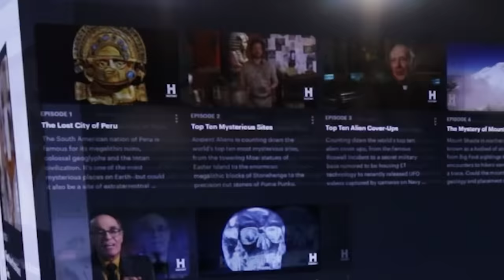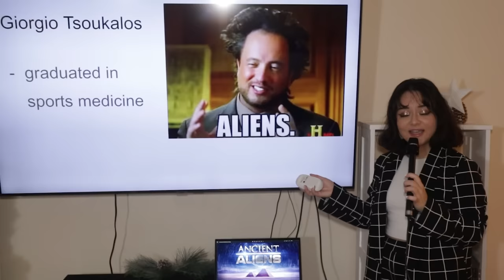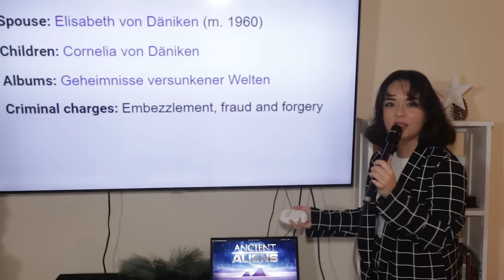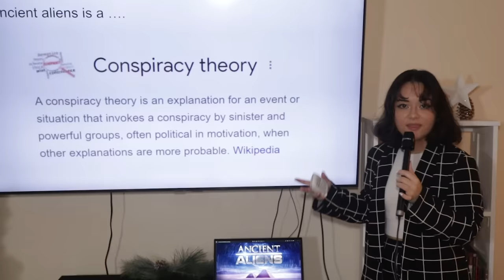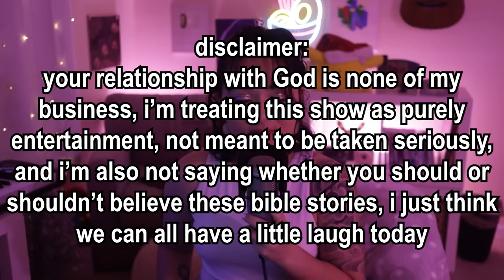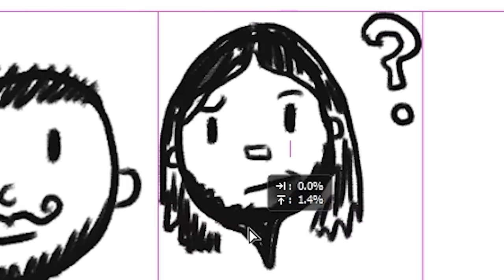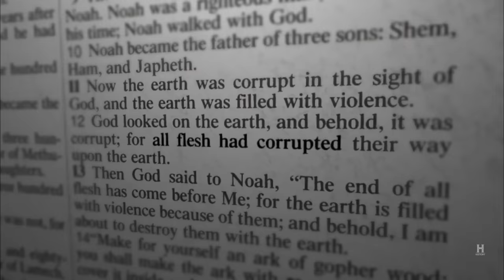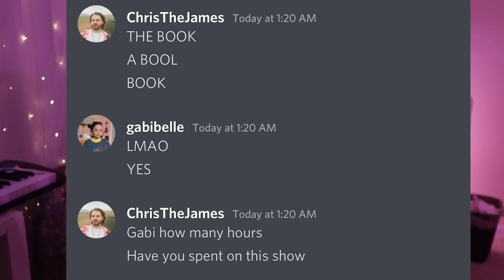Christmas According to Ancient Aliens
some things i read for this video (on top of watching an ungodly amount of episodes):

━BUSINESS━
━CHAPTERS━
00:00

Today we're watching ancient aliens that premieres on history channel with memelord giorgio tsoukalos, david childress, and author of chariots of the gods Erich von Däniken. ancient aliens is a  great and silly show that is entertaining to watch and react to commentary haha ancient aliens keywords